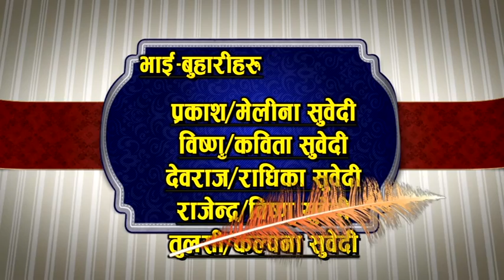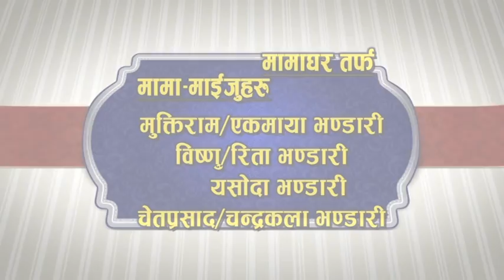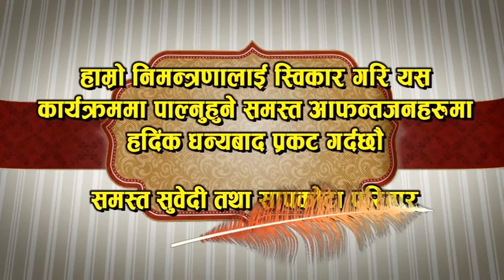video 1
SAM WEDS SURYA